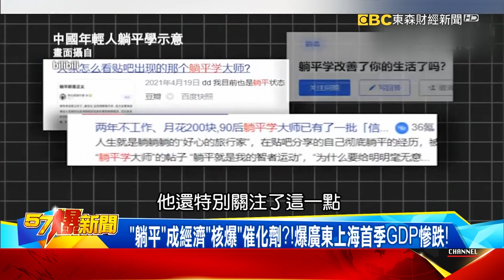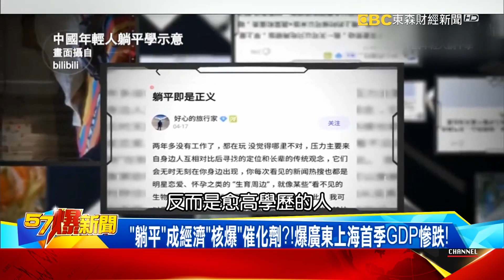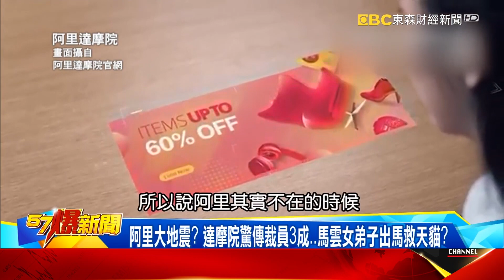騰訊「虎牙」遭拔斷？！爆裁員7成「上午通知、下午走人」！-黃世聰【57爆新聞】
上海「復工」難保生產？ 爆「躺平」成經濟「核爆」催化劑？
3月工業產值降7.5%！ 上海救經濟急丟第2波「白名單」！
特斯拉8千員工「閉門造車」！「做6休1」產能難追封控前？
清零之下難保生產？ 僅3成人力復工…「鐵絲捆貨車」卡物流！
廣達恢復出貨Macbook仍缺？ 封城害「斷供」嚇跑Apple？
「躺平」成經濟「核爆」催化劑？！爆廣東上海首季GDP慘跌！
騰訊「虎牙」遭拔斷？！爆裁員7成「上午通知、下午走人」！
阿里大地震？ 達摩院驚傳裁員3成…馬雲女弟子出馬救天貓？